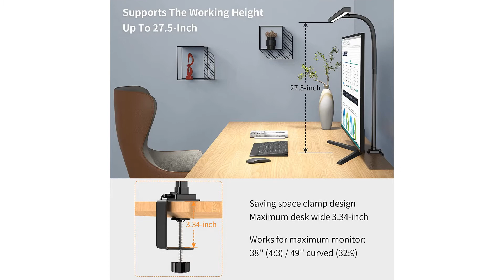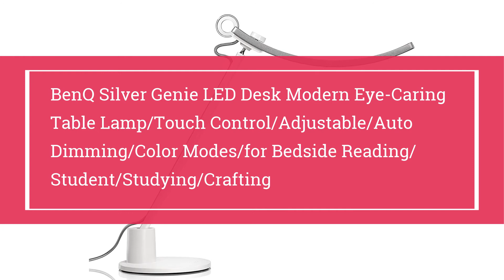Top 10 Best Desk Lamps in 2022 on Amazon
👉Check The More on Aliexpress

10.AFROG Multifunctional LED Desk Lamp with Wireless Charger, USB Charging Port, 5 Lighting Modes,5 Brightness Levels, Sensitive Control, 30/60 min Auto Timer, Eye-Caring Office Lamp with Adapter

09.EppieBasic LED Desk Lamp,Architect Clamp Desk Lamps for Home Office,24W Brightest Led Workbench Office Lighting-6 Color Modes and Stepless Dimming Modern Desk Lamp for Monitor Studio Reading

08.MAXvolador Touch Control Table Lamp, 3 Way Dimmable Bedside Desk Lamps with 2 USB Charging Ports 2 AC Outlets,Grey Fabric Shade Modern Nightlight for Bedroom, ST64 LED Bulbs Included,Set of 2

07.Set of 2 Industrial Touch Control Table Lamps with 2 USB Ports and AC Power Outlet, 3-Way Dimmable Bedside Nightstand Reading Lamps with Glass Shade for Bedroom Living Room Office 2 LED Bulbs Included

06.Set of 2 Touch Control 3-Way Dimmable Table Lamp Modern Nightstand Lamp with 2 USB Port Bedside Desk Lamp with Fabric Shade for Living Room Bedroom Hotel, Cream, Bulbs Included

05.PHIVE LED Desk Lamp, Architect Clamp Task Table Lamp, 20W Super Bright Extra Wide Area Drafting Work Light, 4 Color Modes, 5 Brightness Levels - Great for Workbench, Office, Studio, Reading, Monitor

04.Neatfi XL 2,200 Lumens LED Task Lamp with Clamp, 24W, 117 Pcs SMD LED, 23 Inches Ultra Wide Lamp, 4 Level Brightness Dimmable, Eye-Caring LED Lamp, Glare Free, Adjustable Arm Utility Clamp (Silver)

03.Philips Hue Go White and Color Portable Dimmable LED Smart Light Table Lamp (Requires Hue Hub, Works with Alexa, HomeKit and Google Assistant)

02.BenQ Silver Genie LED Desk Modern Eye-Caring Table Lamp/Touch Control/Adjustable/Auto Dimming/Color Modes/for Bedside Reading/Student/Studying/Crafting

01.Tiffany Table Lamp Stained Glass Bedside Lamp for Living Room Bedroom 24" Tall Red Rose Large Luxurious Farmhouse Traditional Desk Light Industrial Antique Metal Base WERFACTORY LED Bulb Included